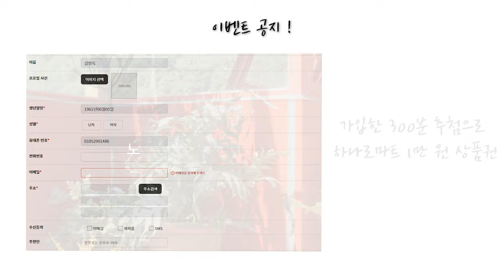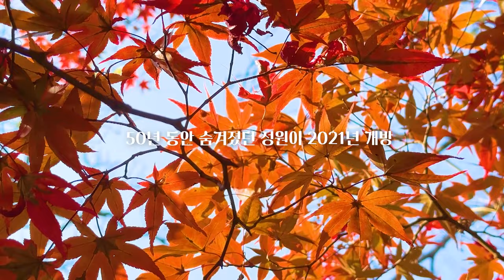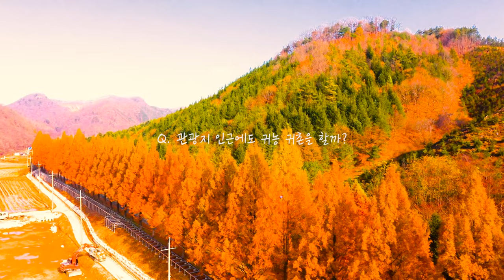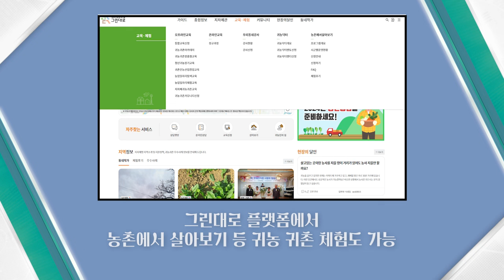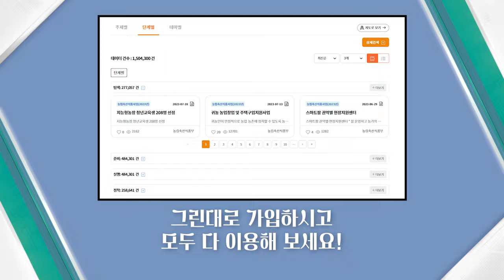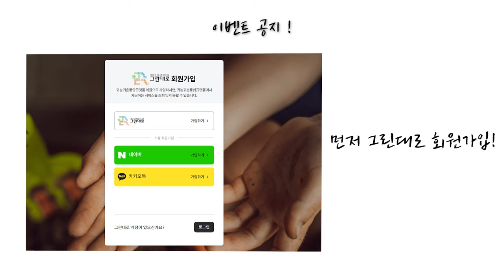가을의 행복함을 느낄 수 있는 국내 가을 여행 추천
그린대로x코비가 콜라보 이벤트

아름다운 시골 여행지, 여행이 아니라 직접 귀농 귀촌해서 살아볼 수 없을까?
한 번 쯤 생각해보았던 귀농 귀촌
그린대로와 함께 차근차근 준비 해보는건 어떨까요?

그린대로에는 다양한 지역 정보, 지자체관, 살아보기 등
교육 체험 프로그램 등이 가득합니다

그린대로에 가입해서 희망 실천의 한 걸음을 시작해 보세요!

이벤트 혜택:
1. 그린대로 회원 가입

중요!
2. 가입 시 반드시 추천 인에 코비가 님의 아이디 koviga 입력!

이벤트 기간: 업로드일 ~ 12월 8일(금)

이벤트 혜택:

하나로마트 상품권 1만원권 300장 추첨
아이패드 10세대 64기가 기본형 3명 추첨

결과 발표: 이벤트 종료 후 2주 후

00:00 intro
00:22 이벤트 공지
01:00 익산 아가페정원
02:39 진안 모래재
03:57 진안 주천 생태공원
05:42 그린대로 소개
07:01 이벤트 공지
07:39 Outro